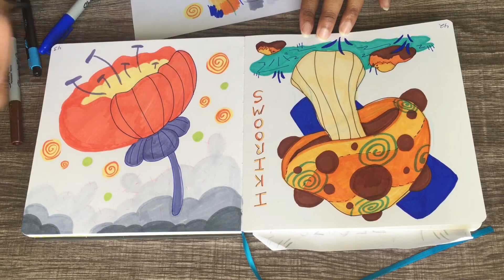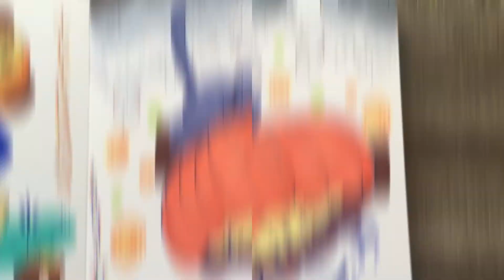MAGIKAL FOILAGE SPEEDPAINT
Another Speedpaint for you guys! Soon I will be getting into my personal projects, sketchbook tours, as well as my comics. Enjoy Comic Souls!